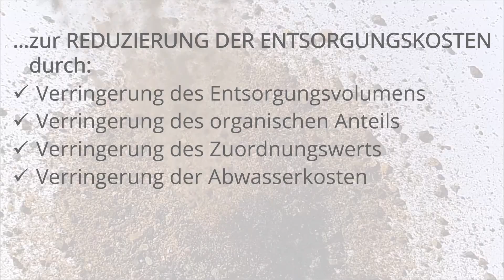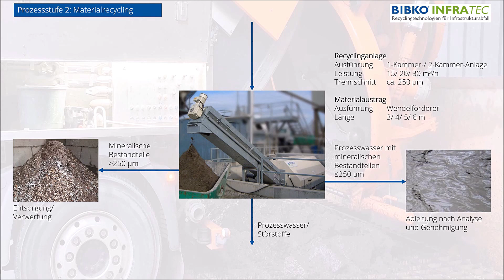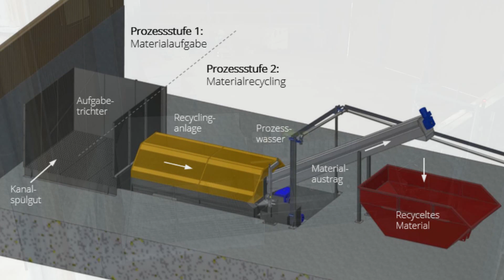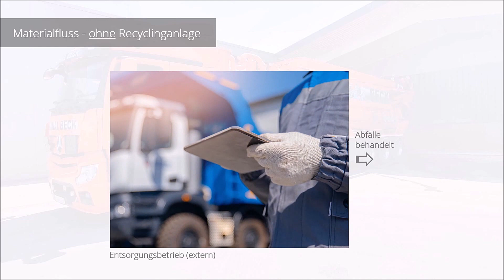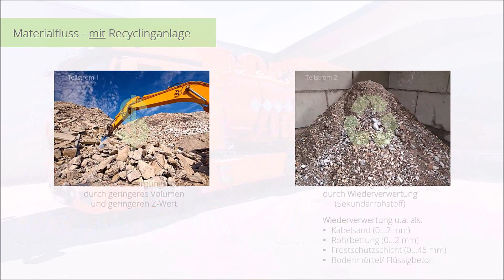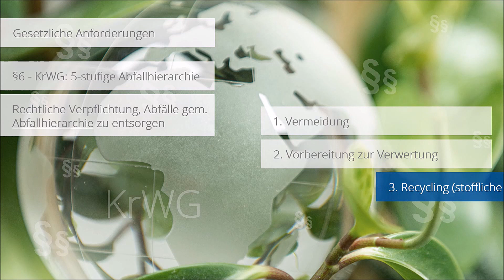BIBKO® INFRATEC: Projektbeispiele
- solitarymaninblack-no-sympazhy-118559 -